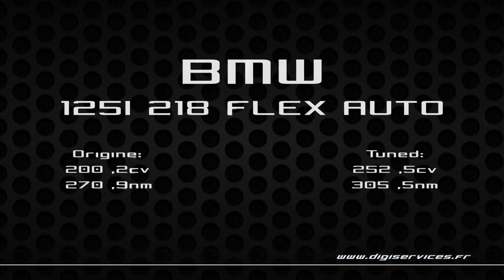BMW 125I 218cv AUTO Reprogrammation Moteur Flexfuel @ 252cv Digiservices Paris 77 Dyno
Passage dans nos locaux pour la reprogrammation moteur flexfuel d'une BMW 125I de 218cv équipée d'une boite automatique.